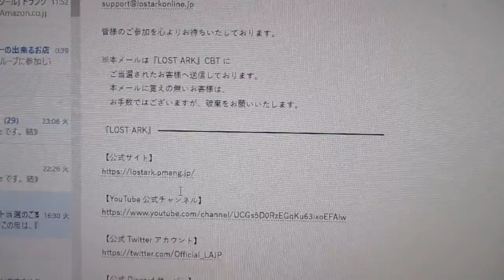【ロストアーク】当選メール！【クローズBT期間】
２０２０年７月９日１７時から７月２０日１２時までの期間
プレイできる募集があり、そこに応募し当選しました！

技の演出がものすごくよく
グラフィックがすごく綺麗なので
プレイが楽しみ！